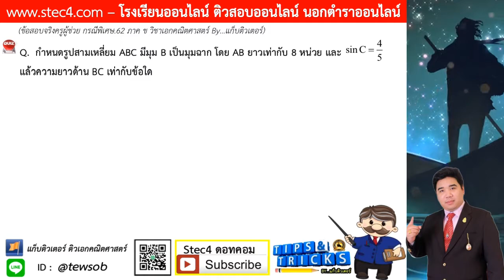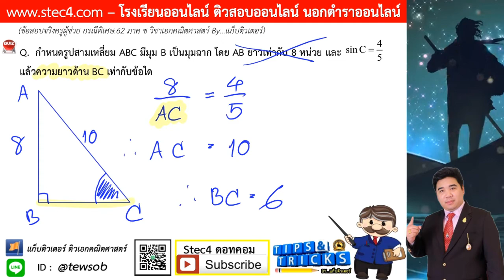((ข้อ 9)) เฉลยละเอียดข้อสอบจริง ภาค ข วิชาเอกคณิต ครูผู้ช่วย สพฐ.กรณีพิเศษ 62 By...แก็บติวเตอร์